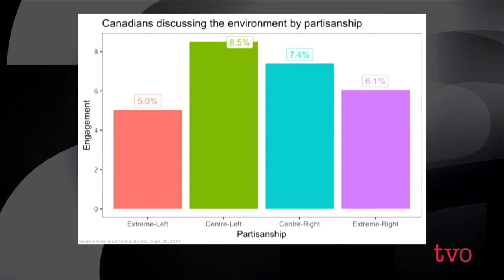Erin Kelly: Gauging the Emotions of Canadian Voters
Less than three weeks into the federal election campaign, and already it's been unprecedented. The announcements keep coming daily, party platforms are unveiled, and of course, this will always be remembered as the election when the brownface and blackface photos of Justin Trudeau became public. The Agenda welcomes Erin Kelly, CEO of Advanced Symbolics Inc., to tell us what the artificial intelligence pollster Polly has been scanning about how this is all playing to Canadian voters.